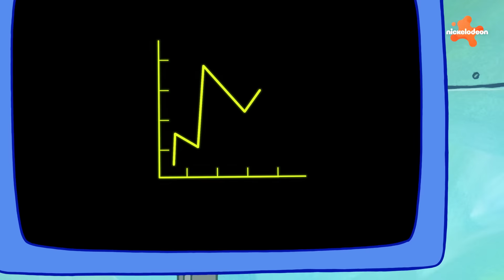NAJDZIWACZNIEJSZE Pary w Dolinie Bikini! 💖 | 40-minutowa Kompilacja | SpongeBob Kanciastoporty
Miłość wisi w powietrzu... albo w wodzie, a przynajmniej tak nam się wydaje! Zobaczmy NAJDZIWNIEJSZE i NAJCUDACZNIEJSZE związki w historii SpongeBoba! Którą parę z Bikini Dolnego najbardziej lubicie!